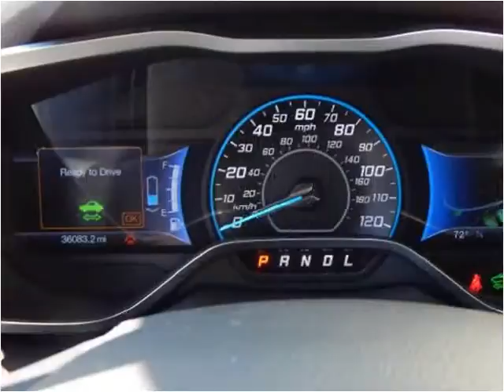2014 Ford C-Max Hybrid Used Cars North Kansas City MO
This 2014 Ford C-Max Hybrid is available from ARC Auto Store.